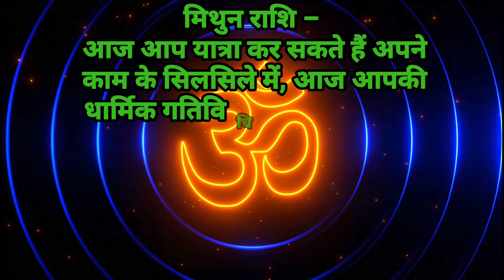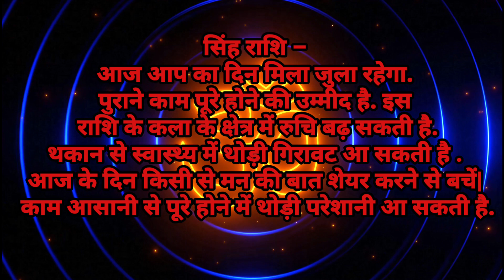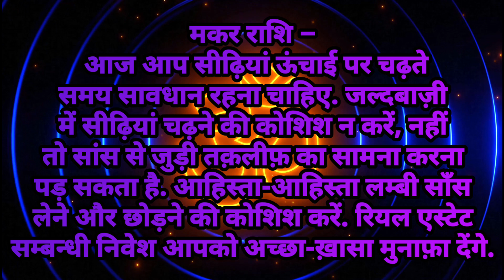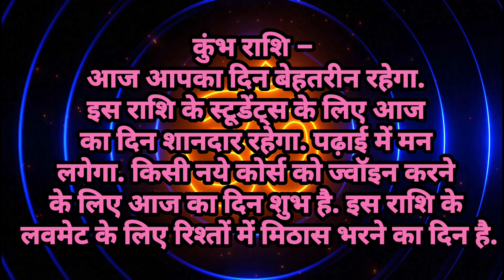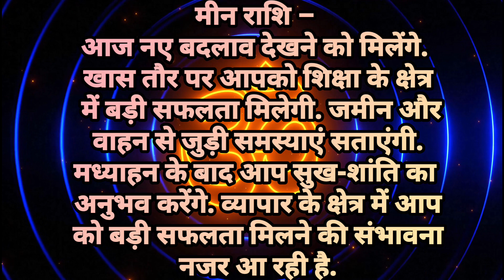AAJ KA RASHIFAL/18 October 2022/ आज का राशिफल /Daily horoscope2022 /मेष से मीन/....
AAJ KA RASHIFAL ! 18 October आज का राशिफल ! Daily horoscope ! मेष राशि से मीन राशि तक ! Indian Astro